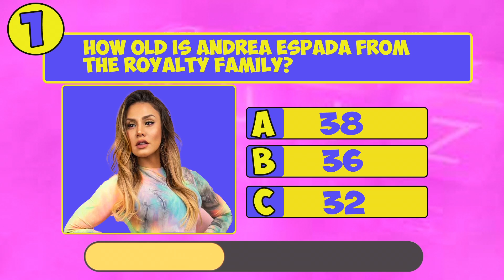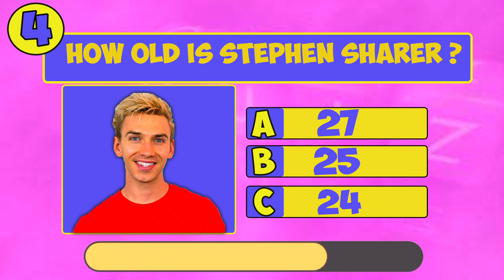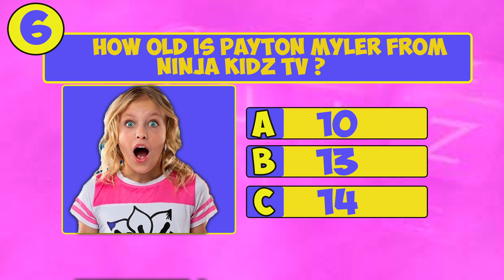GUESS The AGE of Famous YouTubers! Quiz Salish Matter Royalty Family Sharer Spy Ninjas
THE ROYALTY FAMILY's BABY BLU AMAL FINALLY HERE! ❤️🥺 Andrea, Ali, Milan Ferran King Salish Matter

Congratulations Andrea, Ali, Ferran and Milan for the baby! Welcome Blu Amal to this new world and for all of you to start a new journey together as a happy family.

Thanks for playing, and don't forget to check out this other video on the left that I created for you! Ciao!

We ate only gas station food and McDonald's fast food for 24 hours. The person who ate the most and gained the most weight gets a drink named after them at the Spy Ninjas HQ theme park we are building. The food eating got even more weird once we had to eat only one color. I don't know how many calories we ate in this challenge but it was too many!

Jordan matter
royalty family
dhar mann
anazala family
anasala family
shorts
jordan matter nalish
rebecca zamolo grandma passed away
jordan matter salish
salish matter channel
the royalty family
rebecca zamolo pancake art
salish and nidal
salish matter shorts
dj and kyrie
prince family
the prince family
stokes twins
YouTube shorts
darman
Rebecca zamolo
dhar mann salish
jordan matter morning routines
jordan matter song
dhar mann salish movie
dhar mann new videos
Jordan
roti family
say say matter
salish and nadal
jordan matter shorts
anazala vlogs
salish matter and nidal
dj clubhouse
royalty family gaming
dhar mann salish matter
salish matter music video
nalish
salish videos
royalty gaming
nalish Jordan matter
music
jordan matter music video
jorden matter
dhar mann salish acting
nidal and salish
shalish
Rebecca
nadal and salish
rebecca and matt
the royalty family first video
salish matter morning routines
the anasala family
everybody gets hurt, shorts
ben azelart
salish surprises nidal
lexi rivera
jordan matter daughter
salish shorts
live videos right now
matter
matt slays
rebecca zamolo new video
halloween pancake art challenge gone wrong
jordan matter nidal
rebecca zamolo old videos
Brent rivera
lexi rivera prank
saysaymatter channel
shailesh matter
jordan matter gymnastics￼
rebecca zamolo crying
songs
the prince family clubhouse
stokes twins 100 000 calories
Jordan matters
prince family clubhouse
jordan matter new video
jordan matter salish and nidal
rebecca zamolo pancake art gone wrong
saysaymatter
salish morning routines
alexa rivera pranks
sailish
salish matter song
nalish song